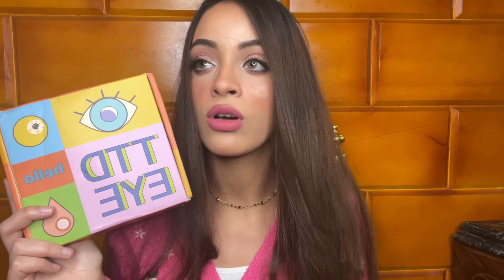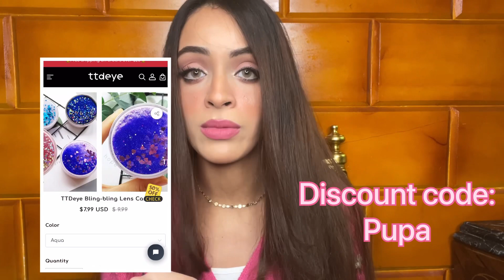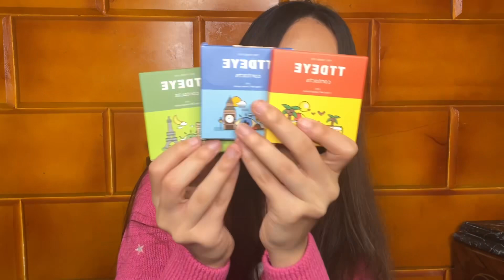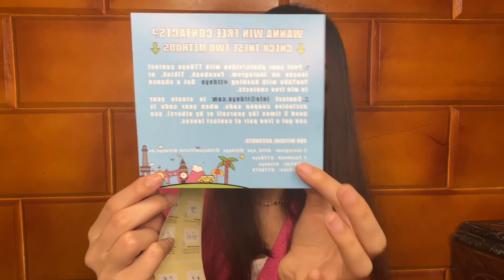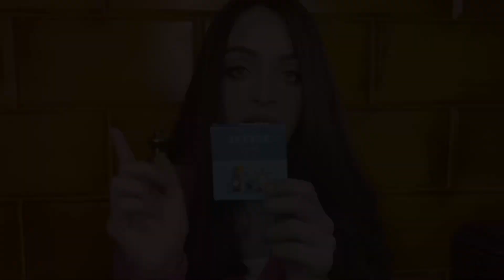لبست عدسات لأول مره 🫣طريقه العنايه بها وازاي تلبسيهاTTDEYE WEAR YOUR GLOW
لينك صفحه الفيسبوك

لينك التيكتوك

لينك انستجرامي